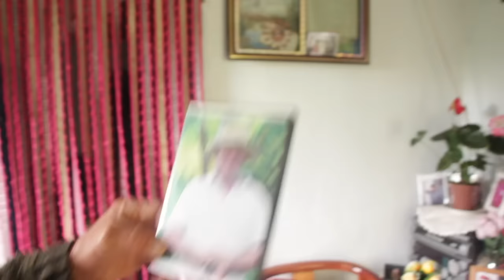BRAZ E ROSÁRIA - CONVERSAS COM O POVO DA ROÇA